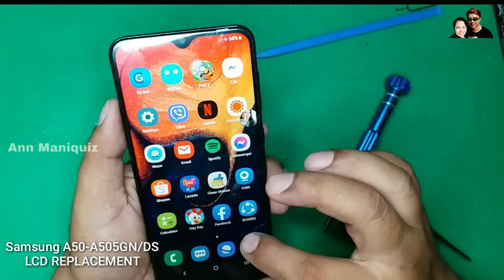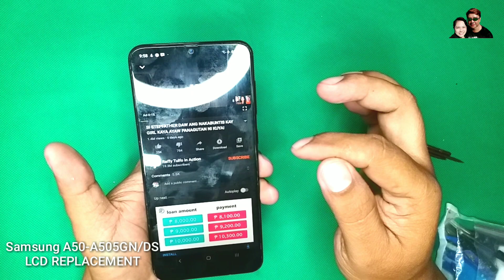HOW TO REPAIR LCD FOR SAMSUNG A50-A505GN/DS cellphonerepairs ll mobile ll restoration /ann maniquiz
For today tutorial I'll show you how to replace lcd for SAMSUNG GALAXY A50-A505GN/DS.